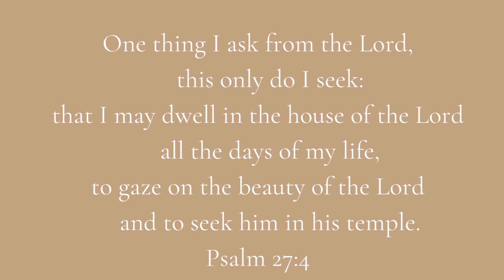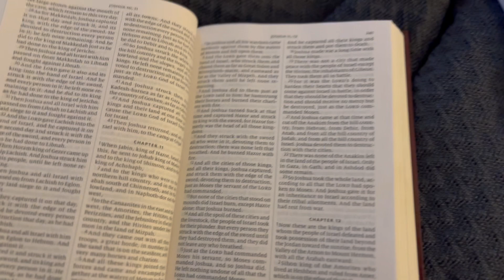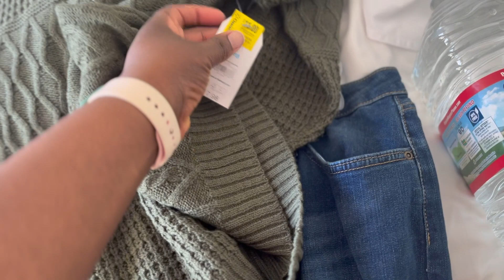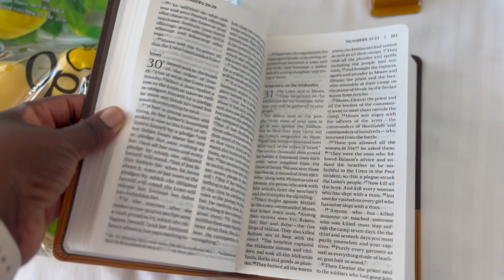QUICK STAYCATION| SMOOTHIE| WORKOUT VLOG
Hangout with me while I do a workout at home, chill at a hotel and talk about my new book, and make a smoothie!!!